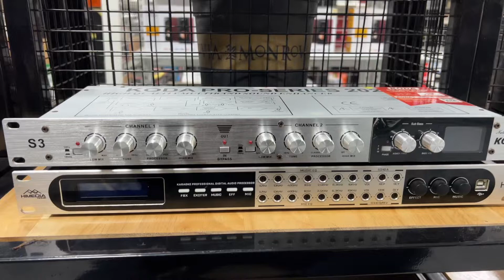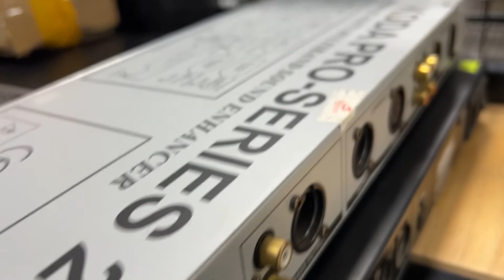Thanh lý vang cơ lai số và nâng tiếng chính hãng